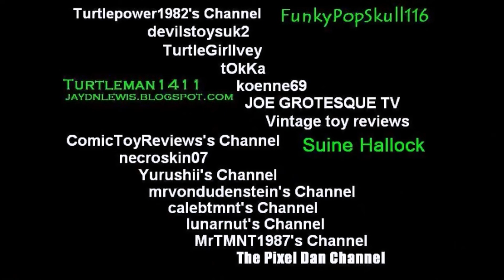COMBI101 Intro/Outro (HD)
The official combi101 TMNT Toys Reviews 2013 opening and closing credits.